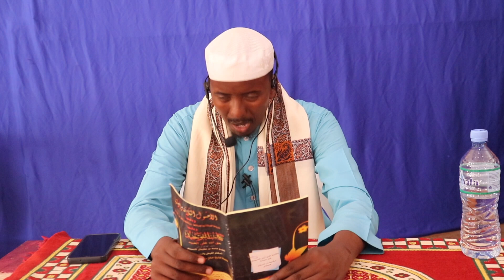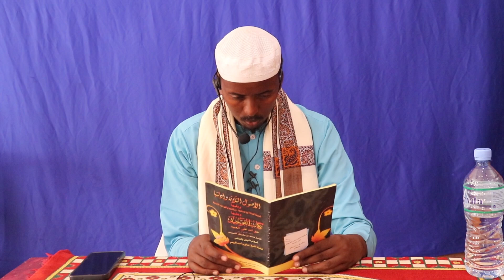kitaabka Usuulu Thalaathah Q5aad